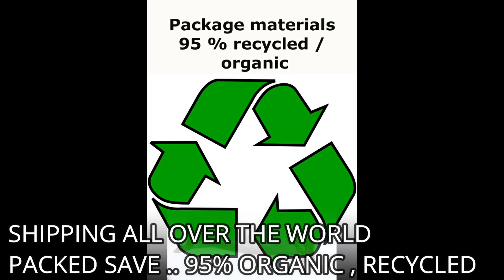Art nouveau blue marble table clock